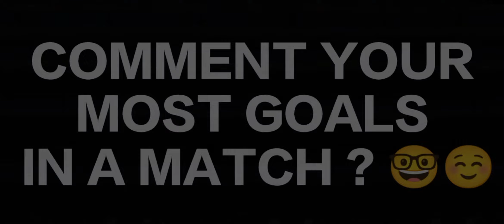MOST GOALS 🔥 IN FOOTBALL MATCH 😲😱 9.0 Ranking || pesmobile football || Comment your Highest SCORE?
Comment your record of most goals in a match ⚡💥🔥